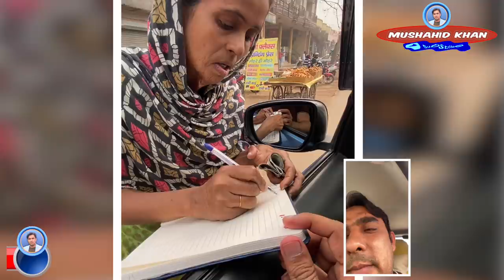छोटी सी मदद पाकर कितनी खुश हो गयी ये बहन | Mushahid Khan Videos | Helping Videos